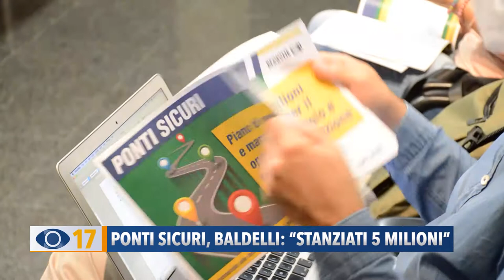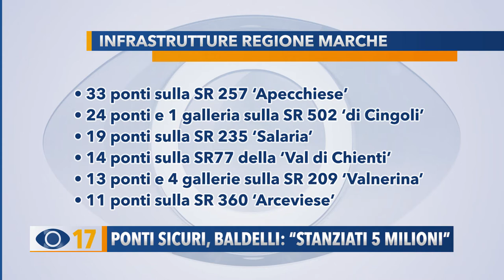Ponti sicuri, Baldelli: "Stanziati 5 milioni"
La Regione Marche ha stanziato 5 milioni di euro per un piano di monitoraggio e di manutenzione senza precedenti sulla viabilità. Ad illustrare il progetto, denominato “Ponti Sicuri” è l’assessore Francesco Baldelli.